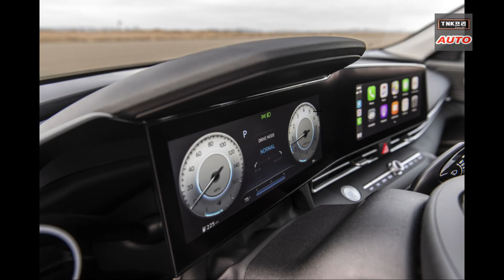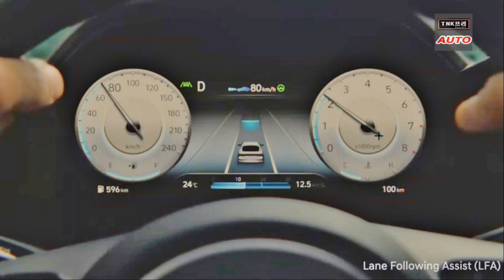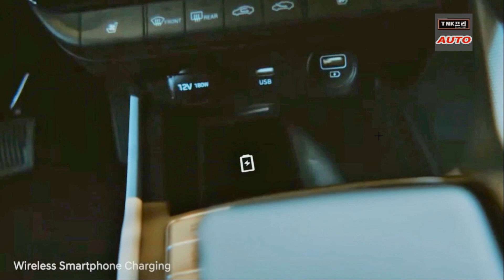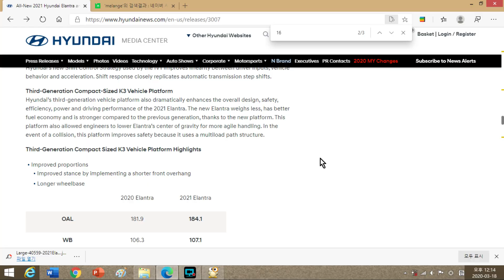Wow!! 현대 7세대 신형 아반떼 CN7 미국 공개 (2021 Hyundai Elantra/Avante)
미국서 공개한 아반떼 신형을 살펴보았습니다.